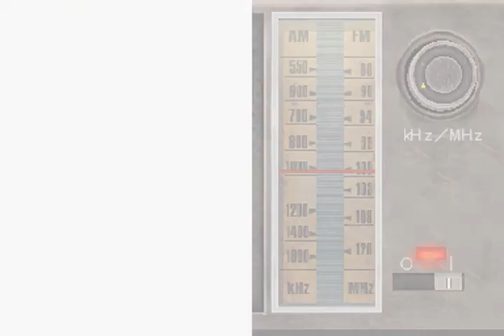Let's Play Last Window: The Secret of Cape West - 05 - Rex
Chapter 3

A stylish blend of film noir and interactive novel, Last Window: The Secret of Cape West is the second outing for the ex-cop turned salesman, and picks up shortly after the events of Hotel Dusk.